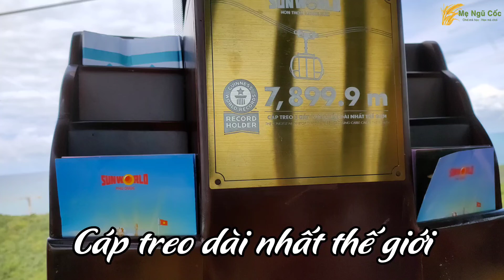Cáp treo Hòn Thơm | Cáp treo dài nhất thế giới